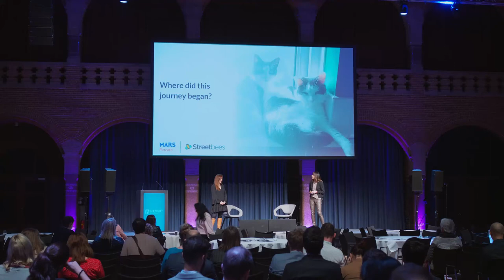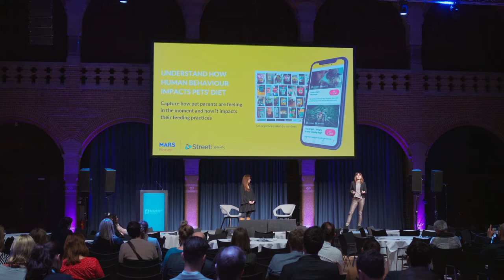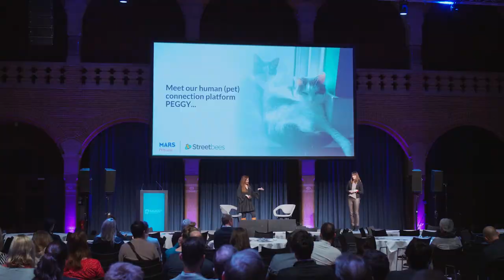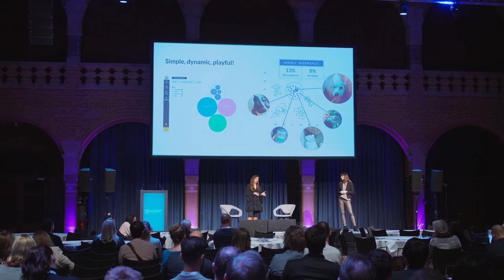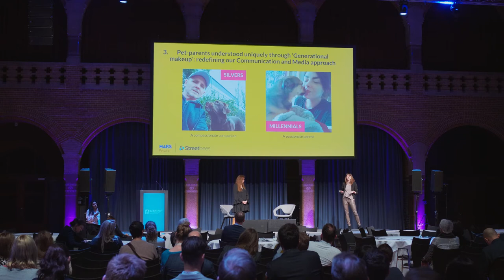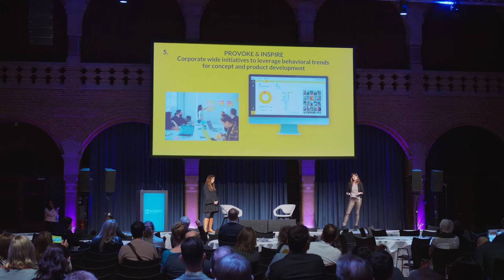Streetbees & Mars Petcare: How Human Behaviour Impacts the Dog’s Dinner (IIeX EU 2020)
Watch CMI Director, Mars Petcare and Streetbees Co-Founder & CEO Tugce on the stage at IIEX EU 2020 in Amsterdam.